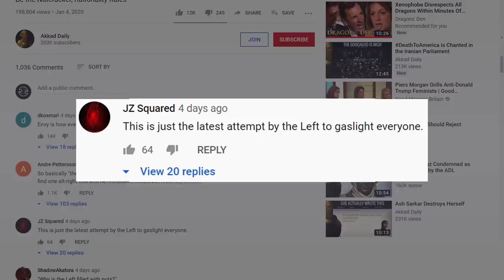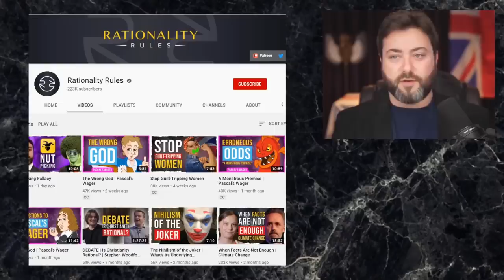Examining Sargon's Nuts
And, to watch / listen to my, Thomas Westbrook’s (Holy Koolaid) and Rachel Oates’ podcast

As always, thank you kindly for the view, and I hope that you’ve found this video interesting.